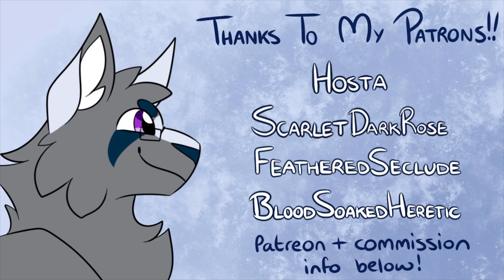Hunter of Stars | Part 10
I think LionCinder is one of the most underrated warriors couples tbh

Completion Date: 28th Aug 2022
Characters: Lionblaze, Cinderheart, Fernkit, Sorrelkit, Hollykit